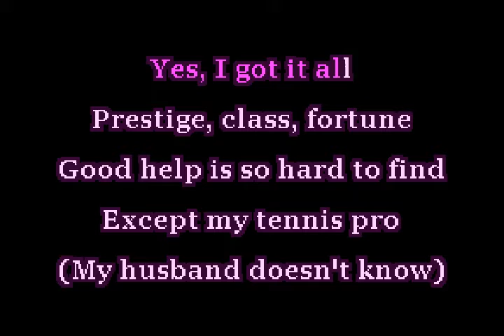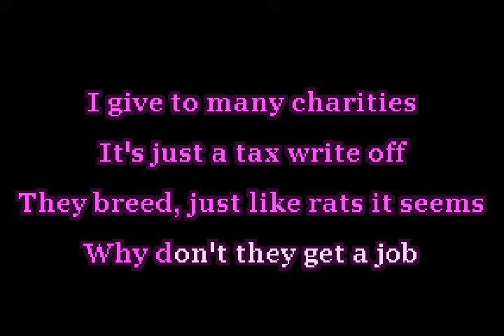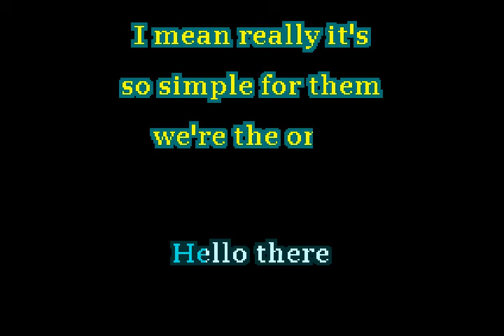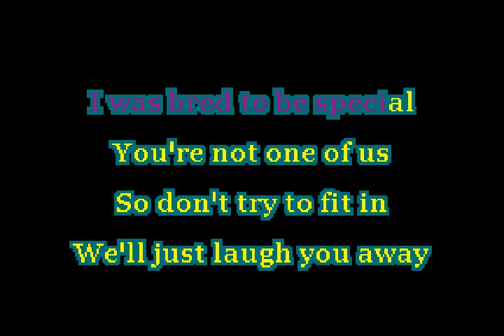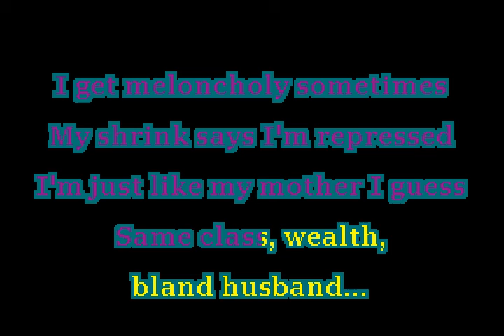Handsome Boy Modeling School ft. Pharrell Williams - Class System - Lone Wolf Karaoke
(This is a reupload after a horrible mistiming accident when rendering. I was also an idiot and deleted the original video before capturing the description. Naisu!)

I'm gonna be real a second. I had never heard of Handsome Boy Modeling School before someone requested this track on the Global Karaoke Community request list. Honestly though, I'm glad now that I have. This is both a bop and a very dark, yet correct, view of our American society...

I hope whoever put in this request gets good use out of it. Don't send the world into shock by spreading the truth about class systems around now...

By the way, this was written in 2004. TWO THOUSAND AND FOUR. Long before the current political climate. These people were fortune-tellers, I SWEAR.

Written By:
Julee Cruise, Pharrell Williams, Prince Paul & Dan the Automator

Designation:
LWK-01003